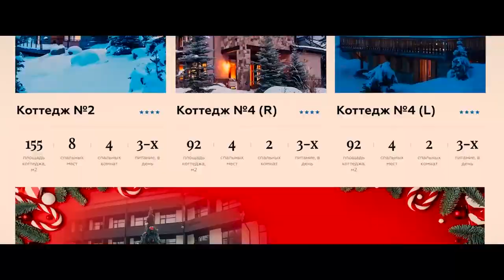Тайный Санта Трейлер Фильм 2022